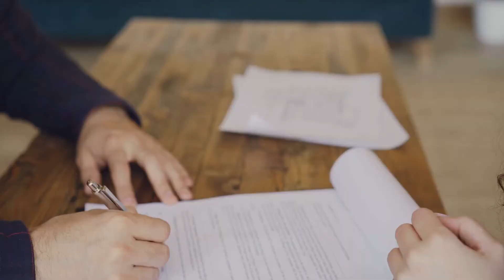Figuring Out How Much House You Can Buy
When you get serious about a home search, the first step is figuring out how much house you can buy. Even if you are an all-cash buyer, talking to a lender is the best way to determine your ultimate budget and secure the documentation of your loan qualification or proof of funds that you want in hand when you make an offer. Appraisals are affecting a lot of closings right now, so having extra cash in order to close is something you may want to be prepared for. Another important thing to consider before and after your home purchase is how well real estate is appreciating, especially in Florida. The rise in our market's popularity here in Sarasota Florida is creating an enormous increase in equity for property owners - a really great long term benefit for homebuyers here. Questions about determining how much house you can buy in Florida? Just let me know! If you'd like to figure out your house hunting budget or get a better understanding of how far your budget will go in our Sarasota housing market, I'm here to provide details.

So many people reach out wondering what the lifestyle is like in Sarasota and what they can afford and I absolutely LOVE sharing what it's like to live, work, dine, shop, and play in our beautiful Florida city!

Reach out whenever you like if you have any questions about relocation or the cost of living in Sarasota Florida.

Moriah Taliaferro